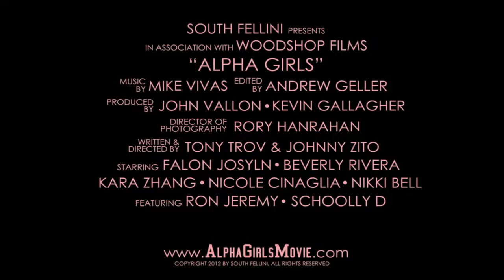Alpha Girls (2012)